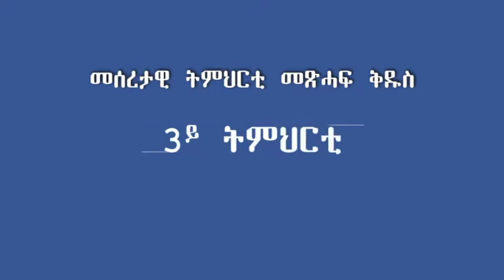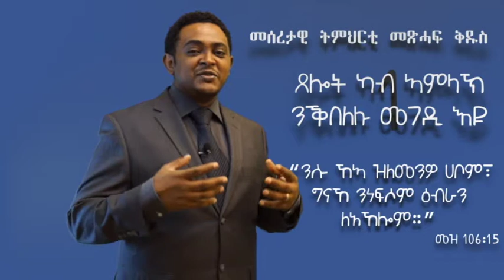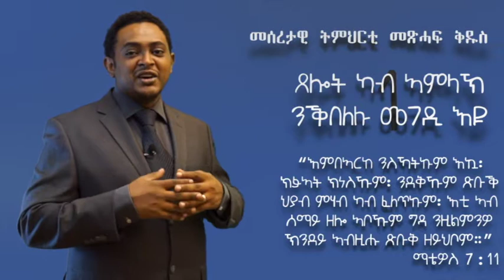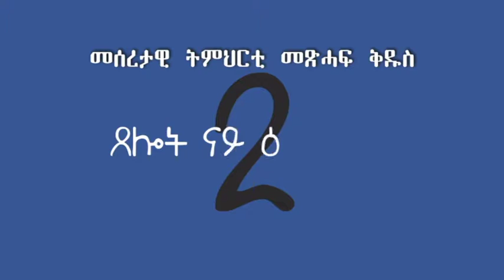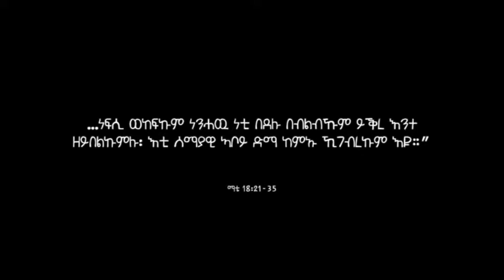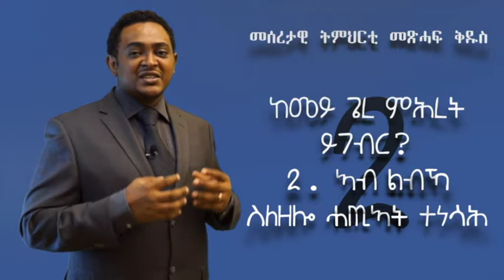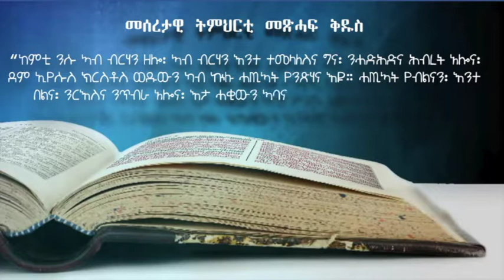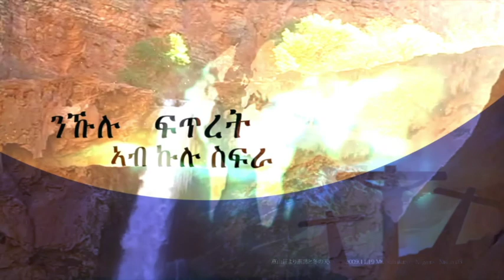MaEzer Semay Tv and Radio Network ፡ ጓሳ ማሕበር ብዶ/ር ምሕረትኣብ ሃብተማርያም